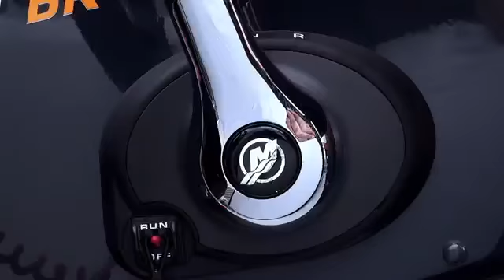Bella 500 BR - Sales list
Bella 500 BR